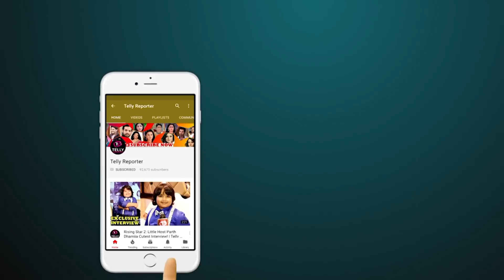Naamkarann: Zain Imam Talks About The Speculation Of NK going Off Air & Memories From Set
Watch Star Plus Serial Naamkarann Where Your Favourite Neil Aka Zain Imam Talks About The Speculation Of NK going Off Air & Memories From Naamkaran